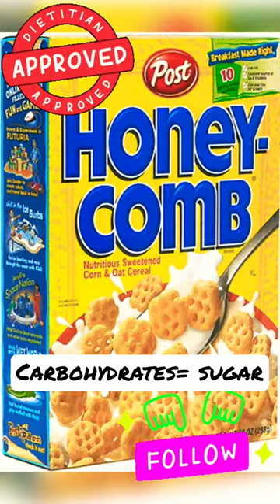Low phosphorus and low potassium breakfast cereals: Dialysis Approved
It can be confusing to know which breakfast cereals are better options for your dialysis diet, so here are a few options that are LOW in phosphorus and potassium.

Caution, most of the listed cereals do have carbohydrates meaning it will increase your blood sugar, so limit to one cup or less per day.

Fruit loops and Honeycomb both are low in phosphorus and potassium.